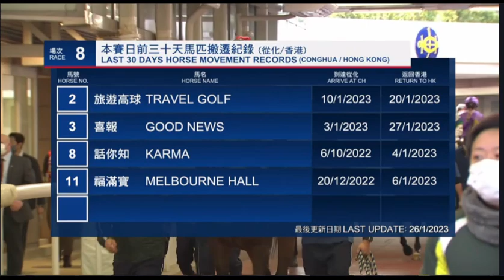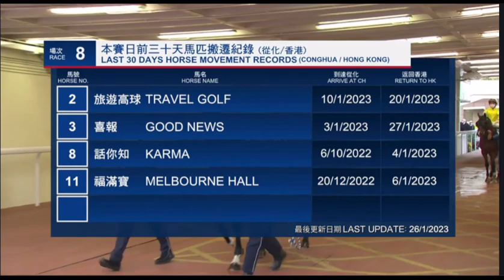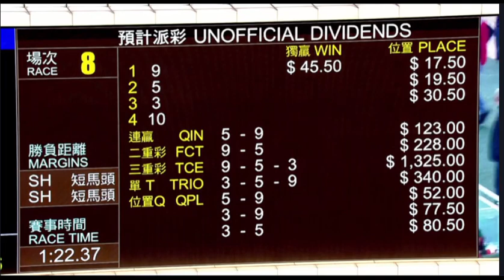2023 01 29 沙田 第八場 色種笑 莫雅